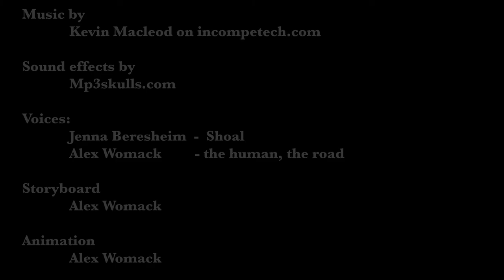Bucket & Shoal animation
This is one of my first animations that I have ever done, and I plan to do more. The story here is about two objects that have come to life and are looking to find information on who their original owner was. I plan to do a series with these characters when I have the chance. I hope to improve my animations skills while doing so.